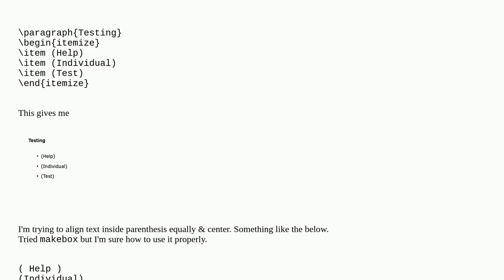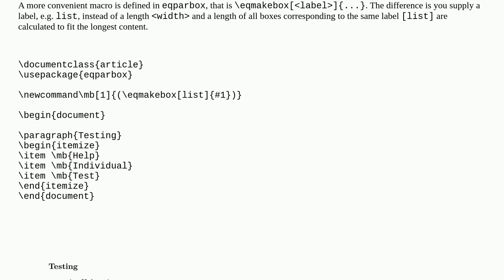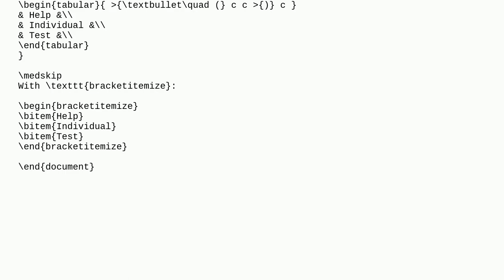Align text in a fixed space equally centered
A special thanks goes out to the community

  alignment